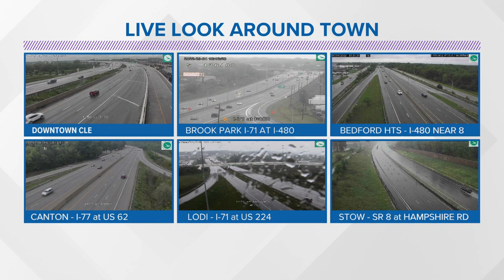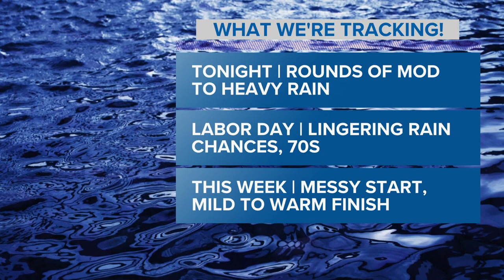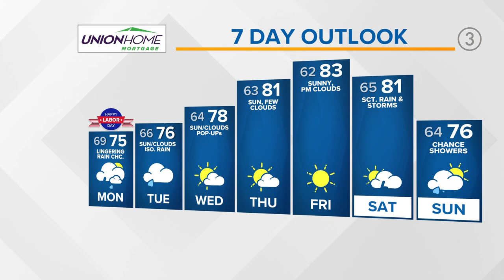Northeast Ohio weather forecast: Nasty rain and storm threat set to continue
Apologies necessary northeast Ohio as rain chances remain heightened due to the circling of this low pressure system. As it makes its way through the Buckeye state, there will be dry period of times mixed in with bouts of light to heavy rain. Rainfall accumulations through Tuesday will range from 0.50 inch up to 2 inches or more in spots.

Labor Day keeps a theme of cloudiness and isolated storms and moderate to heavy rain. Similar to Sunday, surface temperatures will struggle to meet the mid 70s threshold; however, we are hopeful.